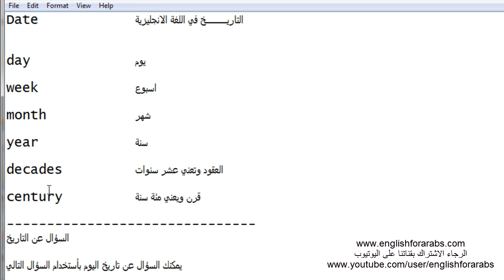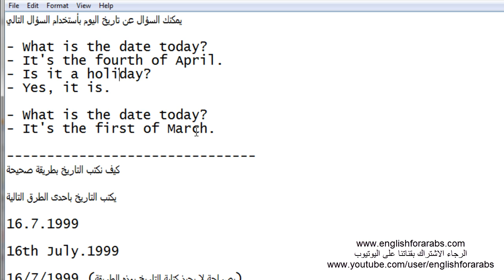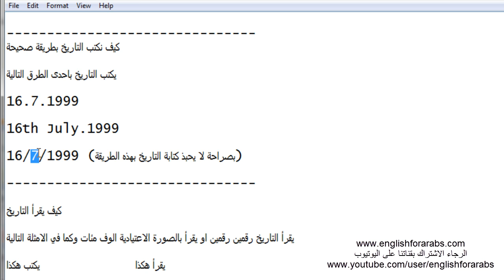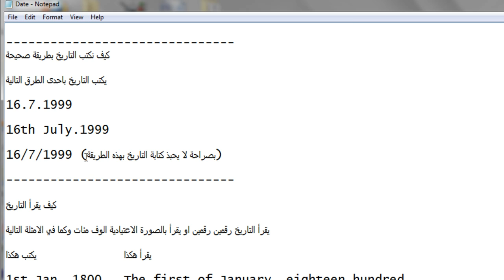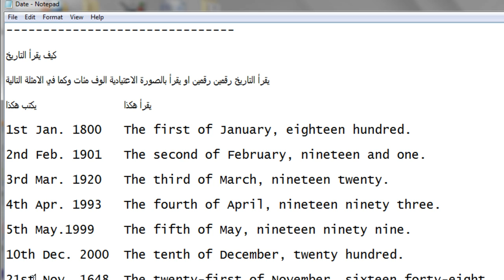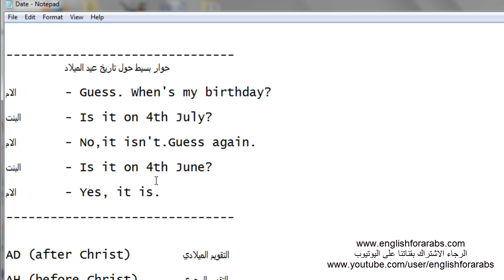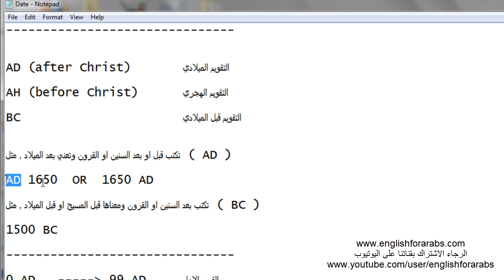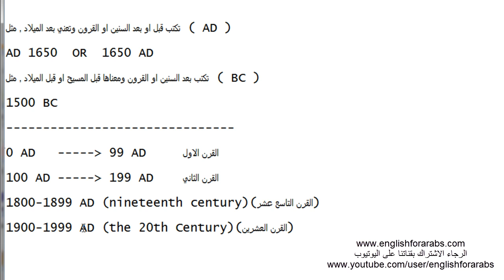كتابة التاريخ بالانجليزية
لمزيد من الدروس تفضل بزيارة موقعنا على الرابط التالي